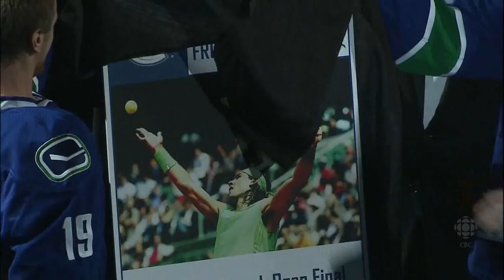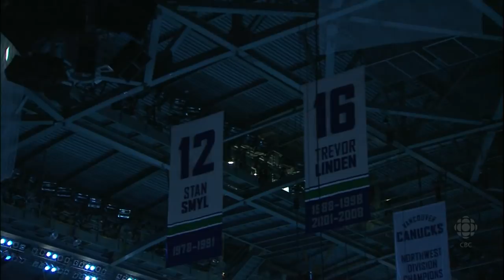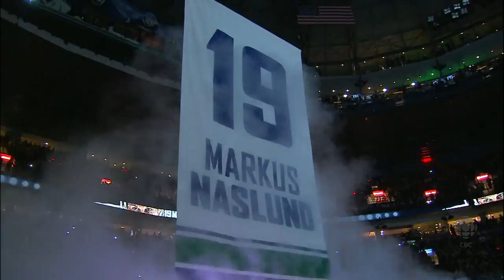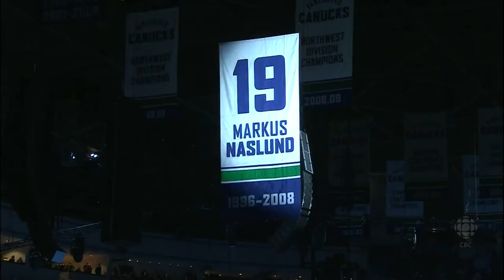#19 Markus Naslund Retirement Ceremony - Part 2/2 - HD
On this special pre-game ceremony, The Vancouver Canucks raised Markus Naslund's number 19 to the rafters. Naslund's number joined Stan Smyl's number 12 and Trevor Linden's number 16 as the only numbers to be retired in the history of the Vancouver Canucks franchise. John Shorthouse hosted the ceremony attended by Naslund and his family, friends, former teammates and Canucks management, and a sold-out crowd prior to puck drop in Vancouver's game versus the Tampa Bay Lightning.

This video is property of the NHL and CBC.